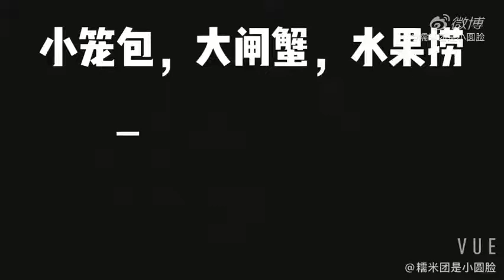糯米团生活记录簿# 隔离日记#｜vlog 1 宅家日食记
纽约长岛隔离日记这是之前发过的，有可能会有二